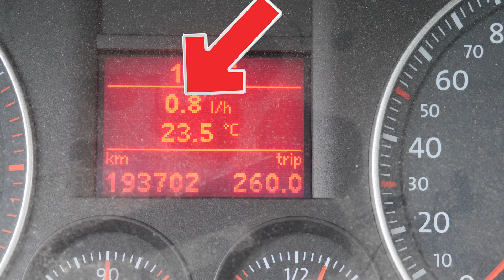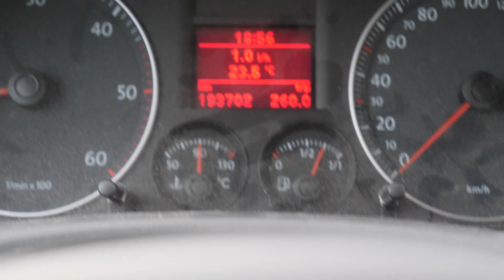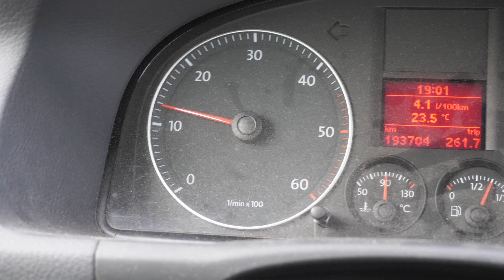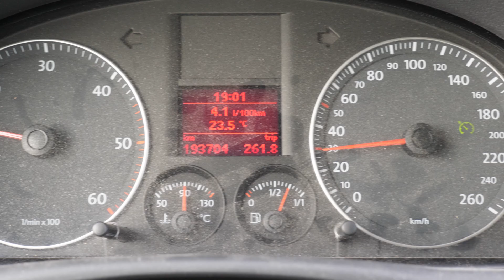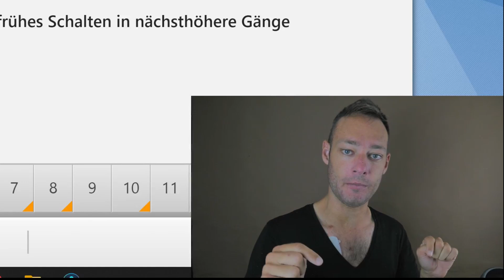Führerschein Prüfungsfragen umweltschonende Fahrweise